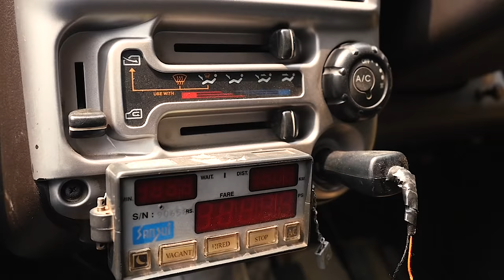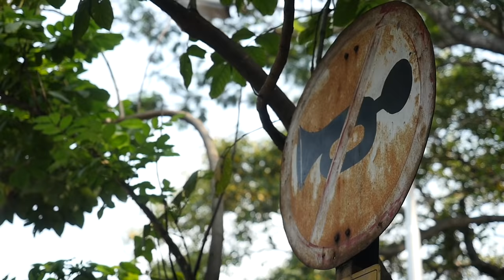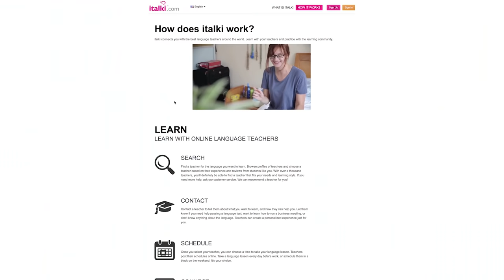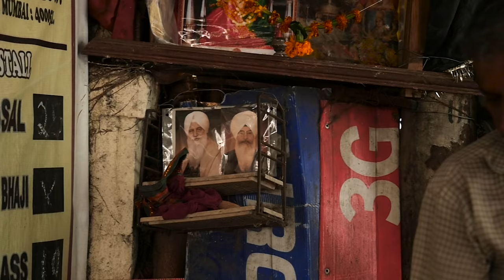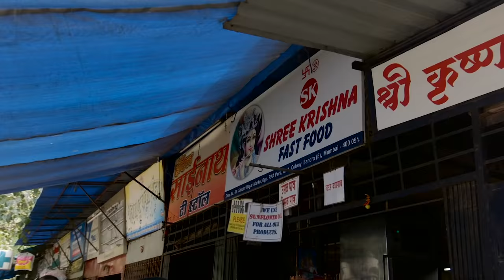Mumbai Travel Guide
Our Mumbai Travel Guide! Easily our most beautiful episode so far...

Mumbai was never on the list for season 2 but an opportunity to visit this city in India came up and we jumped at the chance.  Mumbai is a truly extraordinary city. Wonderful people, incredible food, amazing stories. Mumbai is a city that we'll be going back to as soon as we can. Make sure you watch this episode in a big screen, in full HD glory!